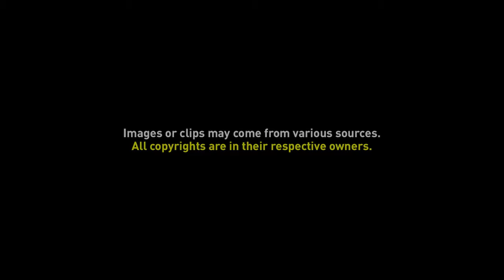Free Background Video 002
Unlimited usage. No credit required.